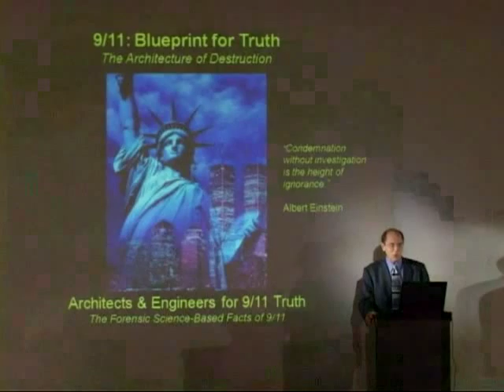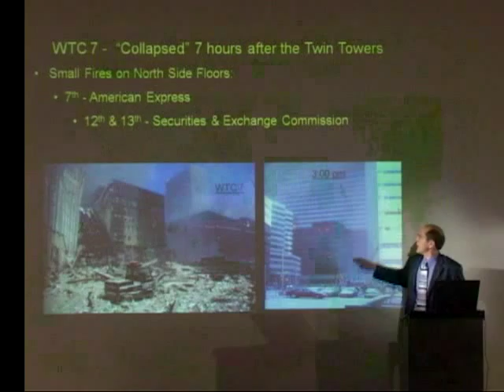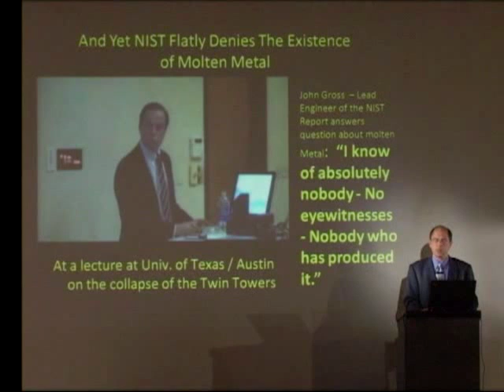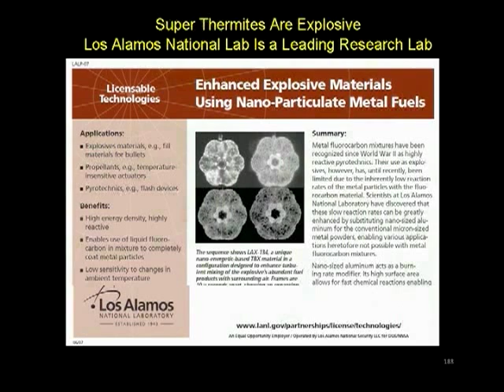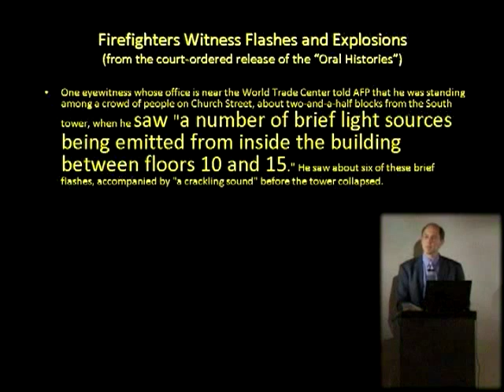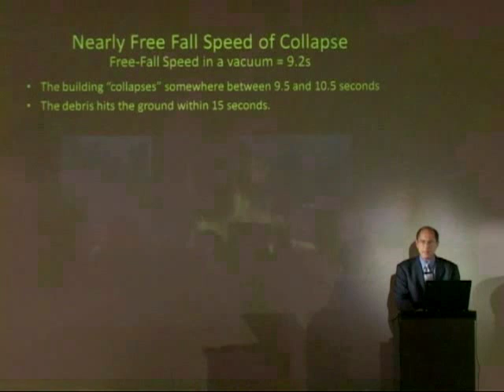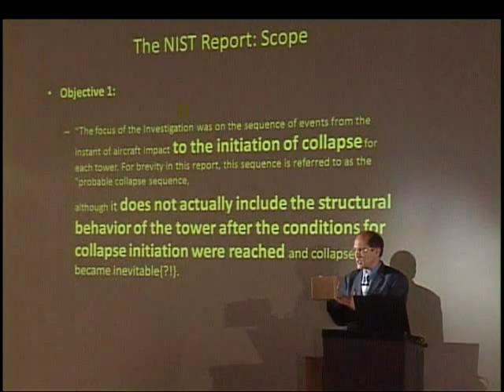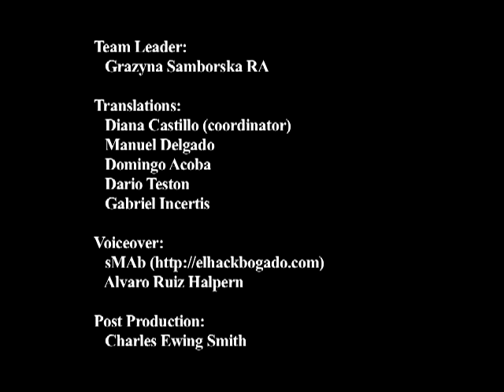11S: Plano Detallado por la Verdad - 58 minutos - subtítulos en español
Blueprint for Truth - 58 min. - Spanish